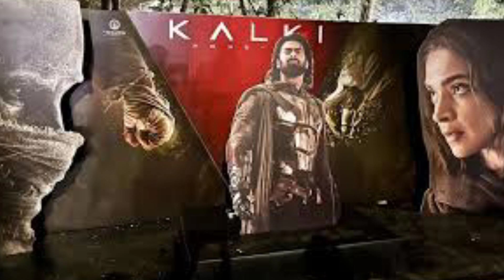2024 sankranti telugu movie releases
telugumoviepudates thyview telugusankranthimoviesthyview reviewstelugu moviesntv entertainmentnaa saami rangatelugu movie updates